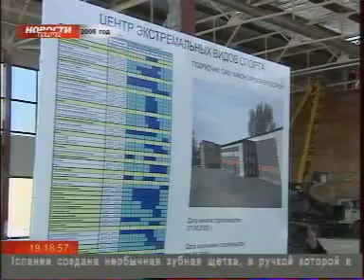20 лет за 20 дней